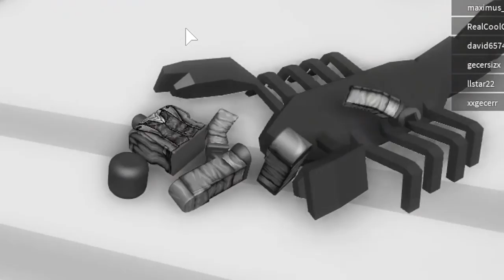Ohh begini toh HIDUP seorang KOBOI - Roblox Indonesia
|           Baca ya! :D             |

Roblox
Roblox Indonesia
BeaconCream